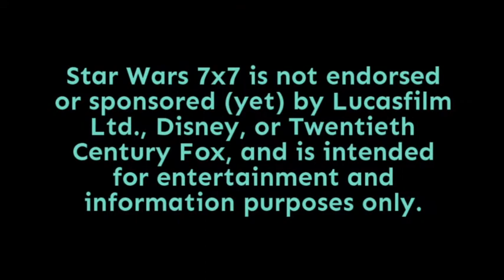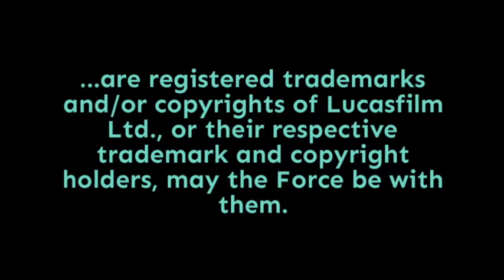Episode 2,355: The Believer (Mandalorian Briefing, Season 2, Episode 7) | Star Wars 7x7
"The Believer," Chapter 15 of The Mandalorian, has two distinct purposes: to complete a functional task (setting up the finale's confrontation) and achieve a character arc milestone. Today, the Mandalorian Briefing on season 2, episode 7. Punch it!

Doug Howard
Pamela Johnson
Dennis Keithly
Timothy McMahon